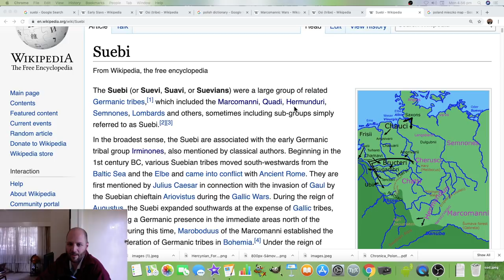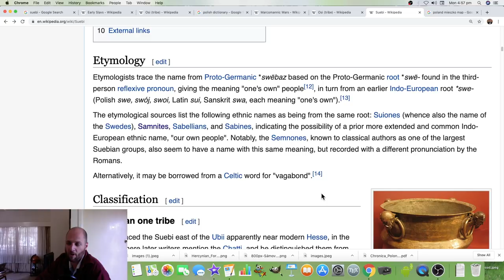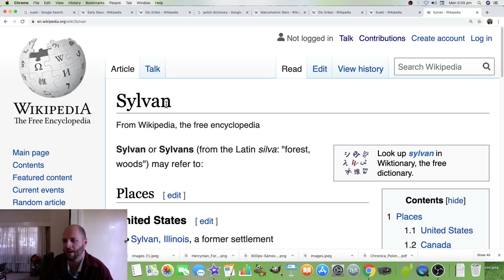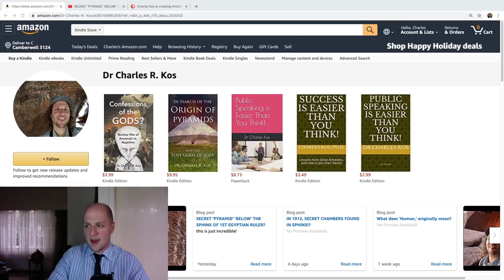Discovering TRUE Origin of 'SLAVS.' Their EPIC EMPIRE and WAR WITH ROME in 1st Century?!?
Looks like history is wrong again and Slavs considered as 'ghosts'. BUT... 👍 Slavs already occupying Danube region in Romans Times, Slav 'migration' possibly in 150s AD, NOT 500s to 700s, those were yet more invaders from East.
👍 Suebi are the 'Slavs', nomadic Germans. Seems they mixed with Iranians and conquered large areas with cavalry in unknown wars. We should dissociate 'ethnicity' with the political name of these Suebi, which might be two separate locations!
👍 Bavarians seem to be Avars, from Russia
👍 Luggi tribe are Ludzie = 'people' in Polish.
👍 I think the Slavs in Germany BEFORE the Germans, Germans are from Scandinavia/Atlantis.
👍 Origins of Lechia/Lechistan as Lyzages, (maybe also Luggi), the Luggi Tribe also!
►IMPORTANT LINKS! 👍
✅ Tshirt, MUGS, MERCH! WOW! 👍
✅ MY BOOK ON WHAT PYRAMIDS REPRESENT: Travelogue and Detective Work!